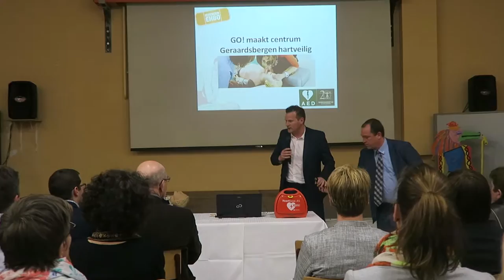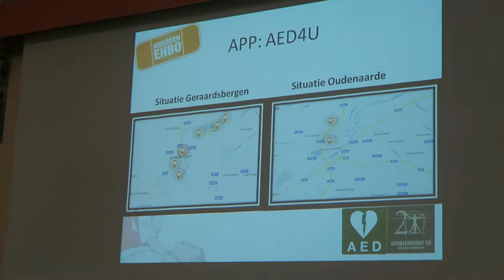Directeur Nico Van Coster leidt de avond over AED en EHBO in